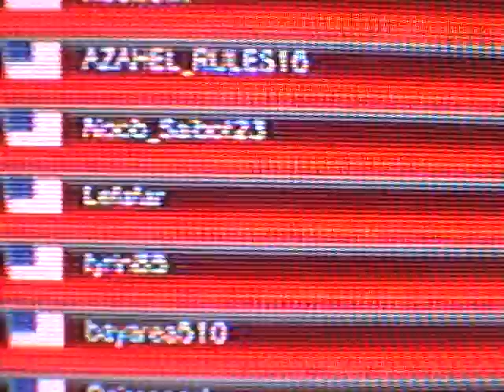mortal kombat 9 DLC Rain confirmed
i will post the link so yall can see as soon as i found out how but its the new IGN MK9 scarlet story trailer